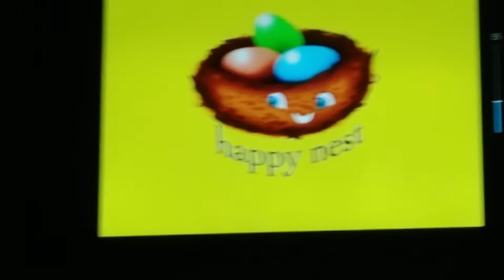Higglytown Heroes Credits (Audio Promo Bizardvark, April 2018)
Paige, Frankie, Amelia Dark, and Bearne Game Roform of Season 3 of Bizardvark. Bizardvark's season 3 is coming up. With April 2018, aponup, Keynes so pun and People tho kc.
Kc. Undecover Next, Insiste Playhouse Disney